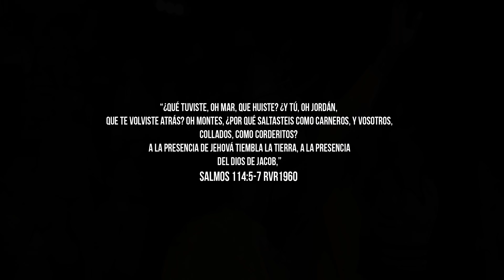Alex Marquez TU PRESENCIA ES MEJOR Video Oficial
TU PRESENCIA ES MEJOR - Alex Marquez (Video Oficial)

Hector Rojas

Yeilin Primera

Mezcla y Mastering:
Tim Anzaldua

Grabado por:
Jovi Fernández

Pianos y Teclados:
Abraham Moreno

Guitarras:
Robert Urdaneta

Bajo:
Emmanuel Colina

Batería:
Carlos Narváez

Coros:
Madelyn Márquez
Andry Morillo
Arjenis Rodríguez
Tory de Hernández
Cheka Montilla
Alejandra Márquez
Marcos Mora
Josué Hernández

Músico invitado:
Josué Hernández " Guitarra Acústica"

CÁMARA:
Hector Rojas
Lisney Fereira
ZOOM DIGITAL 7 (EQUIPO)
Gilbert Montiel
Danny Saavedra
Josue López
Eugenia Añez

Y OTROS MÁS QUE DESCONOCEMOS SUS NOMBRES, PERO NO, SU GRAN LABOR MUCHAS GRACIAS

Agardecimientos especiales a Tarimas & eventos por su apoyo incondicional